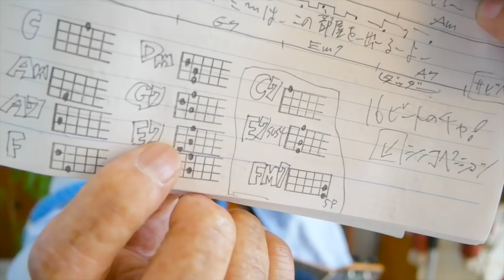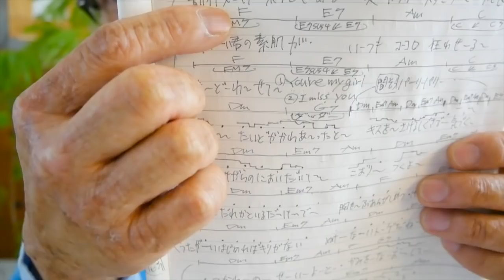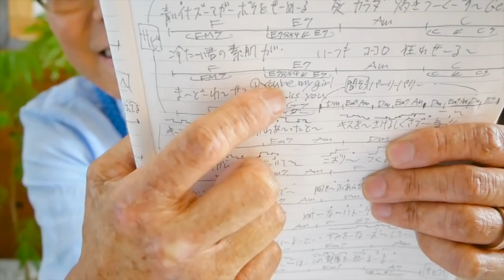青いイナズマ / SMAP【ウクレレ 超かんたん版 コード&レッスン付】GAZZLELE